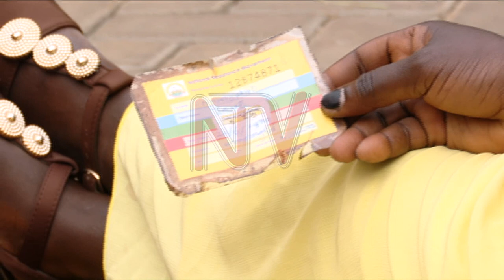Bitter NRM 2021 election losers camp at party secretariat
A handful of people claiming to be Members of the ruling National Resistance Movement party who lost the 2021 elections stormed the party headquarters in Kampala on Thursday afternoon.

They vowed to leave the premises only after receiving a written commitment from the party Secretary General Richard Todwong about a meeting scheduled with them.

The complainants claimed that Todwong unceremoniously left the party headquarters.